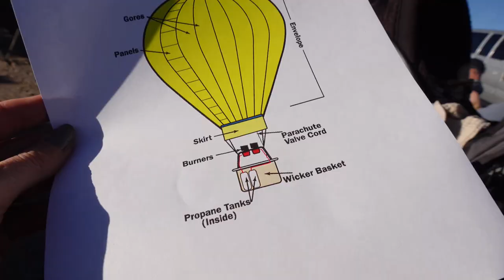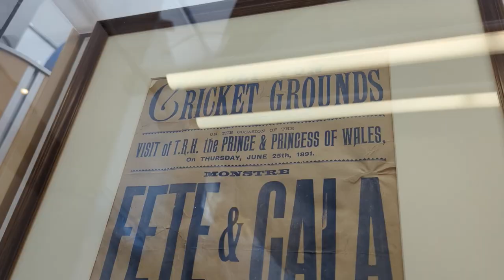RVing At The Albuquerque Balloon Festival 2022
RVing at the Albuquerque balloon festival 2022 is an event you will want to attend. But if you don't like RV boondocking, large groups, or waking up early this might not be for you.

Albuquerque balloon fiesta is the largest hot air balloon festival in the country. In this video, we show you the ins and outs of balloon fiesta 2022. What to expect when staying at the boondocking/dry camping lots that they offer t fiesta. Why you'll need to wake up early for morning ascension, late-night glow, and everything else that balloon festival 2022 has to offer.

If you are looking for RV friends join Xscapers

BEST RV UPGRADES

THANK YOU TO OUR CURRENT MEMBERS
John Nix
NTXN
Live-Laugh-Love-Travel
Vanishing Horizons
Ray S
Allen Schuster
Tim Robertson
AAF
Lora Gunning

Power your rig with Enduro Power!

FPRT235XTX

Hello, Melissa and Jesse here on our ultimate Adventure Endeavor! We are a young married couple, with our baby boy Lincoln. We are traveling the U.S. full-time in our Grand Design Travel trailer with our small family and dog Zamboni. We love hiking, biking, offroading/overlanding, and exploring as much as possible and we are all about getting outside of our comfort zone! On our channel we cover the in's and out's of RV Living, struggles, trials, tribulations and many considerations before full-time RV travel. We also have how-to videos to help save you money. Our channel is for anyone looking into the RV lifestyle, best locations to visit, RV tips & tricks, RV travel and to show you exactly what it is like.